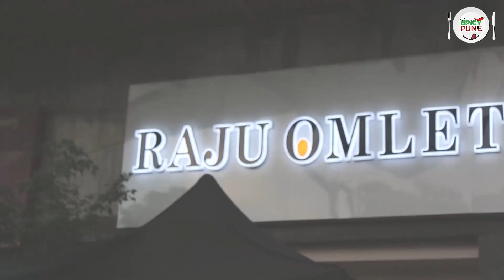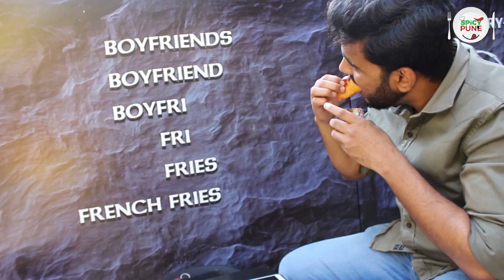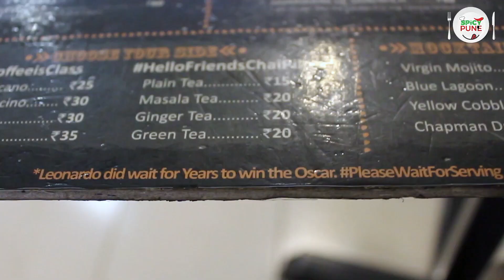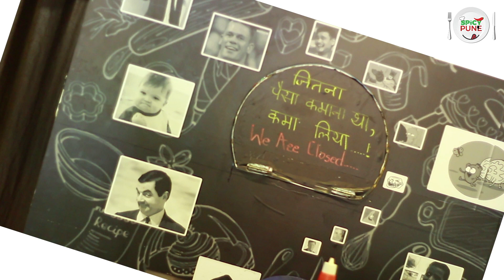Best Indian streetfoods in Pune || Indian streetfood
This video is a street food tour of Pune.
It features the most popular and best street food in Pune.

Here is the name of all the street centers we have featured in our video
1)Blenders fries
2)Raju Omlet
Location:-
3)The Memes Cafe
Location:-Bhansali complex,Vadgaon Budruk,Pune.

Host :- Akshay Undre, Akash Tangade & Ajinkya Patil.

Camera & Edits :- Akshay undre & Omkar deshmukh.

Technical Support :- Ajay Prajapati.

Special Thanks :- Jeevan Marathe, Shrinivas Kulkarni, Akshay Barttake, Anil Gaikwad, Saturn Media, Rohit Deshmukh.